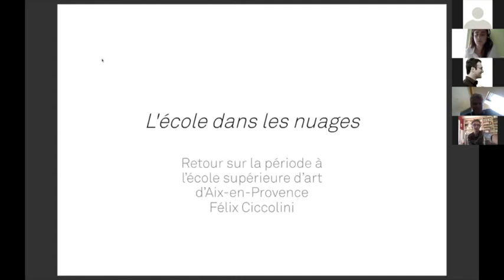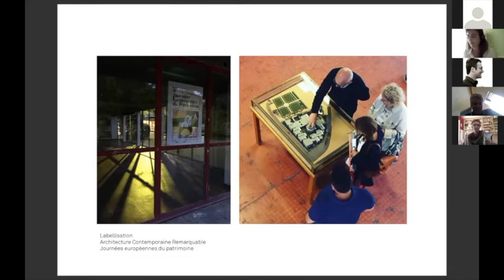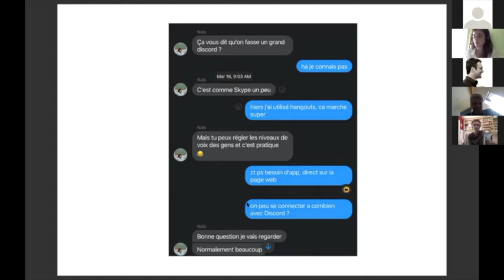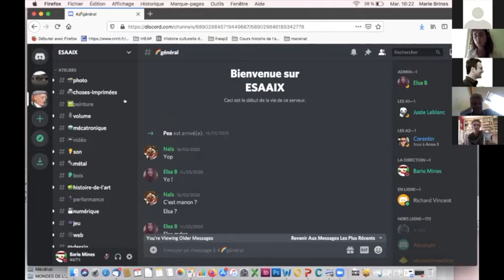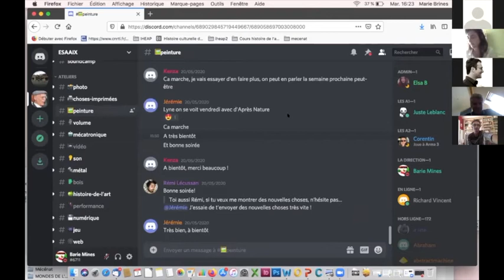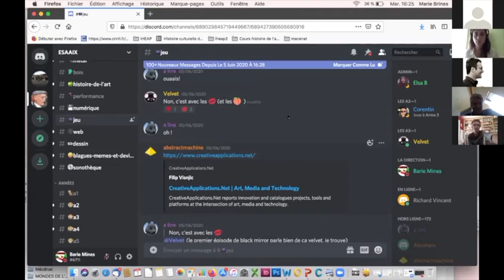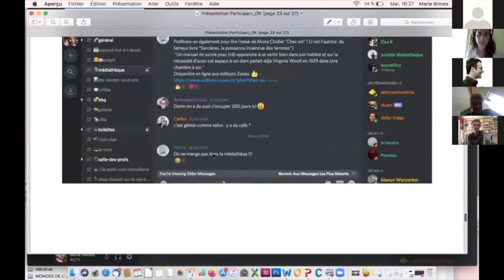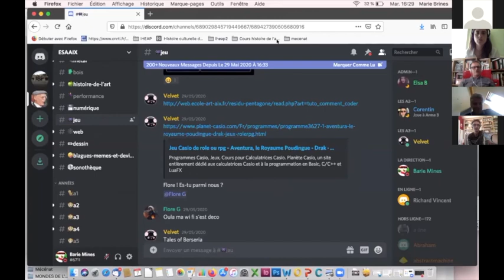L'école dans les nuages : répondre au confinement par des formes de création participative en réseau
Intervenante de la session :
Marie Brines, assistante de direction à l'École supérieure d'art d'Aix-en-Provence Félix Ciccolini, et doctorante à l’Université Paris 8 EDESTA

Webinaire du réseau Particip-Arc. 7 juillet 2020
"Participer depuis chez soi. Le confinement : source d'innovations pour les recherches culturelles participatives?"
Webinaire animé par François Millet, Le Dôme; Marie Delannoy, MNHN - Mosaic; Alexandra Villarroel, MNHN.